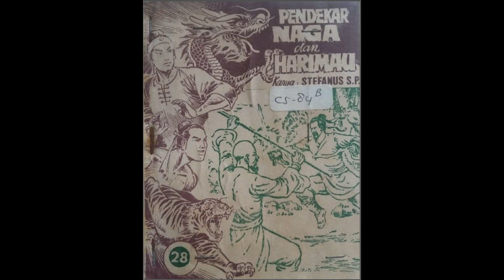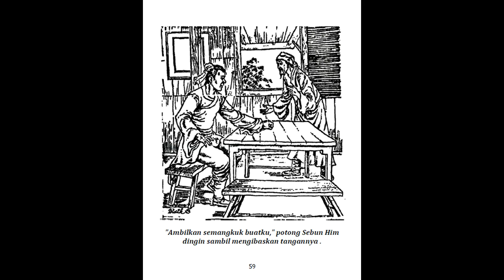Seri Cerita Silat Pendekar Naga dan Harimau Jilid 28